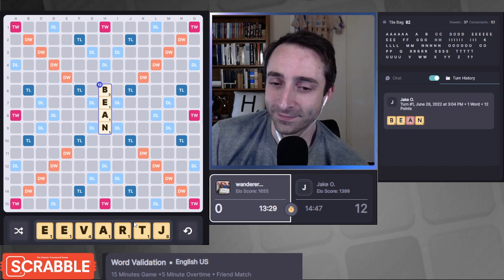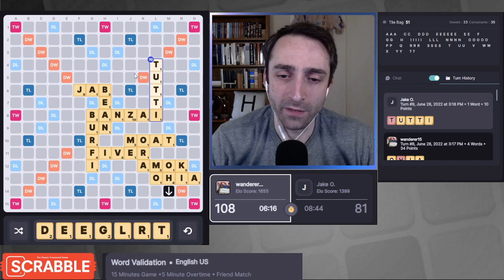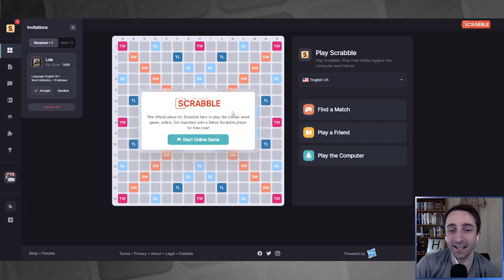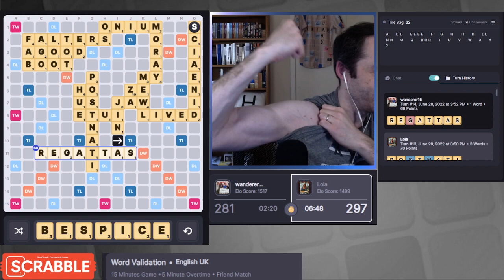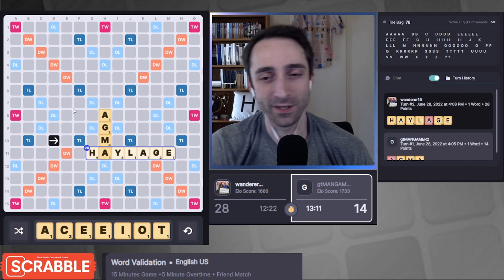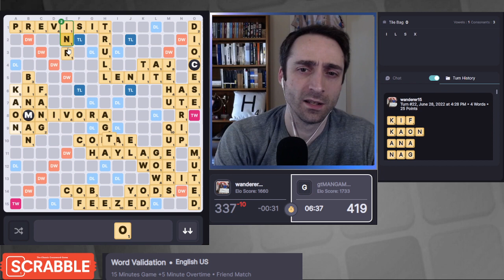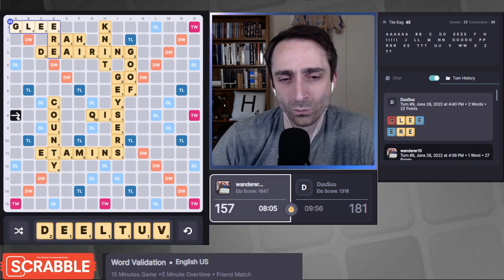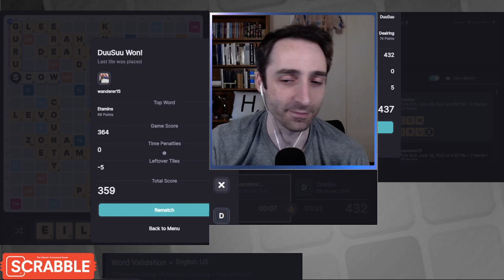Playscrabble.com with Will Anderson 28 June 2022